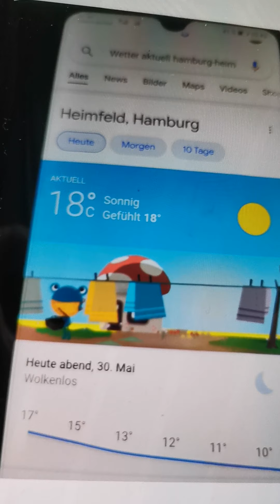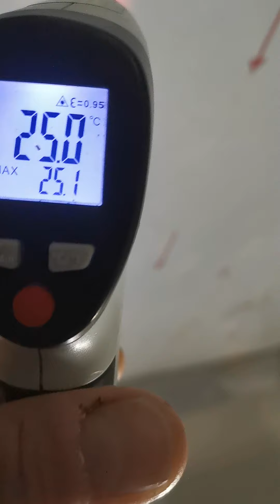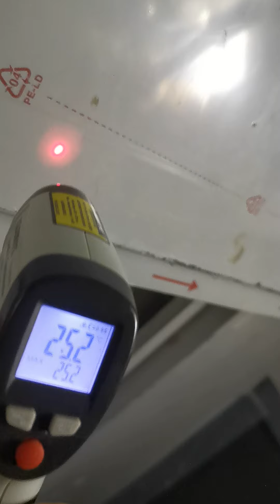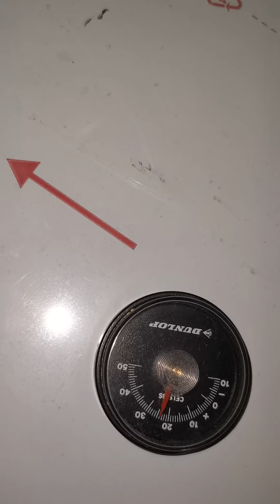Opfer von Elektromagnetischer Folter